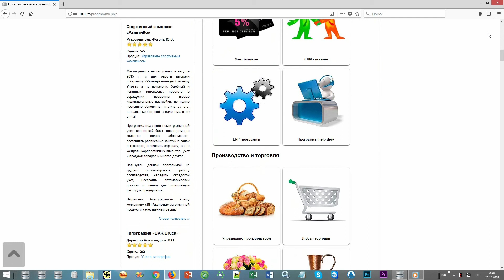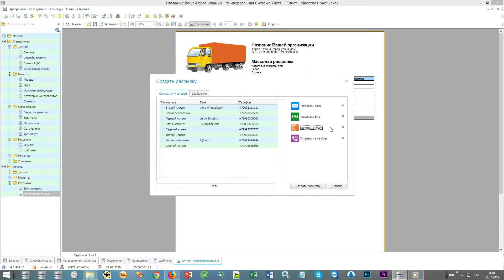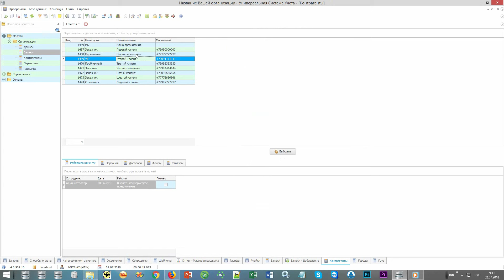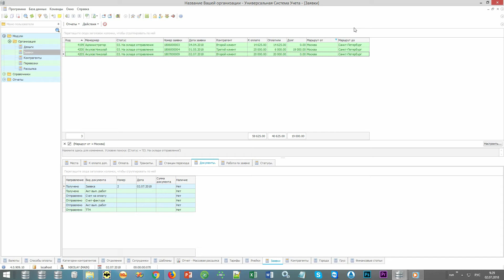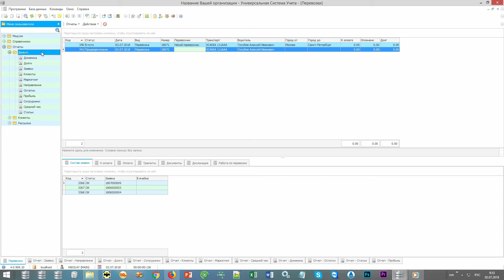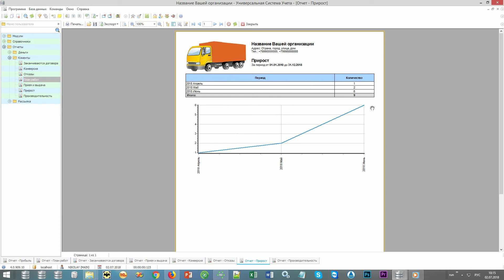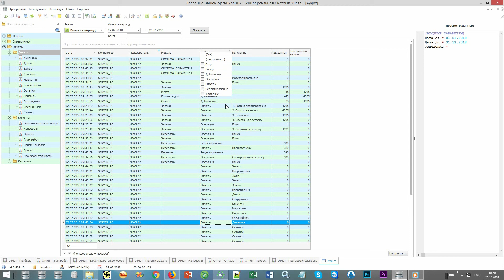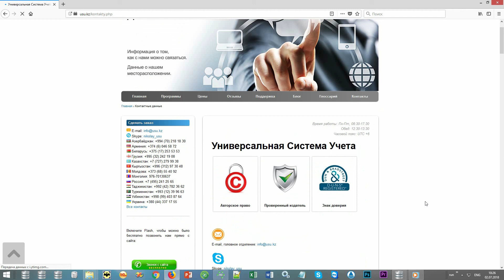Автоматизация доставки, поставок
Презентация от компании USU.kz - Автоматизация доставки, поставок.
Автоматизация доставки в современных реалиях выглядит достаточно перспективным вложением средств. Программа занимается автоматическим распределением поставок, ведет оперативный учет, выстраивает надежные взаимоотношениями с клиентами, оказывает справочную поддержку. Кроме этого, программа автоматизации поставок отвечает за налоговую отчетность и планирование, что ведет к более успешному использованию ресурсов службы доставки. Каждый сотрудник компании видит свои текущие задачи. Их выполнение можно отследить в режиме реального времени.
 «Универсальная Система Учета» (УСУ) хорошо знакома с условиями и оперативными задачами логистики, где автоматизация поставок имеет своей целью снизить рабочую нагрузку на персонал, контролировать при помощи программы каждую стадию доставки, оценивать соотношение прибыли и расходов. Программа автоматизации доставки не считается сложной в управлении. Пользователь легко настроит рабочий экран в соответствии со своими эстетическими вкусами и привычками, получит доступ к широкому набору операций поставок и планирования рейсов.
 Перед автоматизацией стоит множество задач. Одна из них заключается в эффективном управлении доставкой, когда ресурсы компании тратятся рационально, а заполнение документов не отнимает лишнего времени. Сроки поставок также имеют ключевое значение для программы автоматизации. Она вовремя предупредит обо всех важных процессах доставки. В результате при помощи автоматизации персонал избавится от целого спектра рутинных операций, которые могут повлиять и на качество обслуживания, и на скорость поставок. Все эти уровни хозяйствования находятся под контролем программы.
 Поставки тесно связаны с инфраструктурой предприятия. Программой смогут пользоваться компании, владеющие несколькими складами, обширным транспортным парком, развитой курьерской сетью. Автоматизация позволит свести воедино различные отделы службы доставки. При этом даже небольшие фирмы, занимающиеся поставками, смогут оценить преимущества автоматизации. Программа начислит зарплату, оценит производительность персонала, информирует клиента через SMS о том, на каком этапе находится доставка и т.д.
 В сфере доставки сложно добиться большего производственного эффекта, если работать по устаревшим схемам, вести бумажный документооборот и не поддаться тенденциям автоматизации производства, где программа выступает в роли единого информационного центра. Стоит заметить, что автоматизация актуальна не только для предприятий доставки, но активно используется и в других сферах. При этом достаточно много фирм предпочитают внедрять автоматизацию поэтапно, чтобы как можно лучше освоить новые методики работы на разных уровнях хозяйствования.